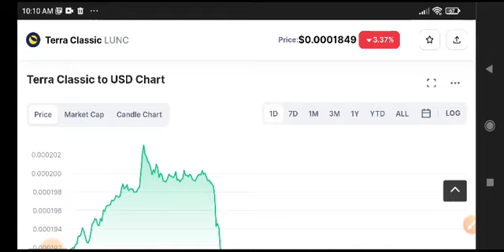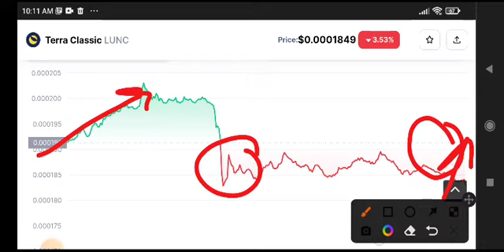Terra Classic Urgent News Today! LUNC Price Prediction